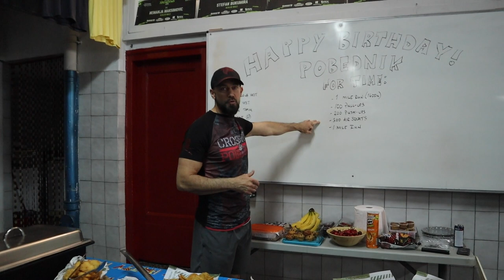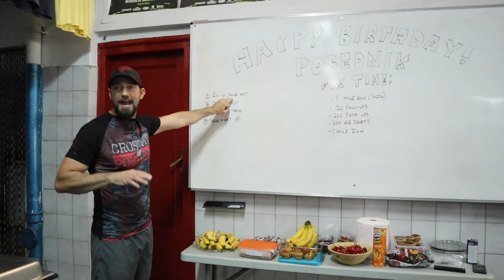Radili smo Murph: 100 zgibova,200 sklekova,300 čučnjeva i 1600m trčanja na početku i kraju. KIDANJE!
Murph je jedan od poznatijih CrossFit treninga i odličan je test izdržljivosti i veštine, a uz to je za apsolutno svakoga dosta naporan. Mnogi gymovi i pre svega CrossFit boxovi u svetu organizuju jednom u par meseci okupljanje velikog broja članova kako bi odradili ovaj trening, a uz to se često i provuče neki dodatni povod, roštilj, pivo i slično :) tako je bilo i ovog puta, ekipa iz CrossFit Pobednika je imala povod, a to je rezultovalo lepim druženjem i sjajnom energijom. Ako nekoga zanima, moje vreme je koji sekund manje od 33 min. Not too bad...